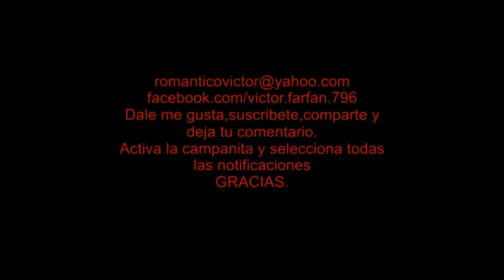Primeros éxitos de Leo Dan